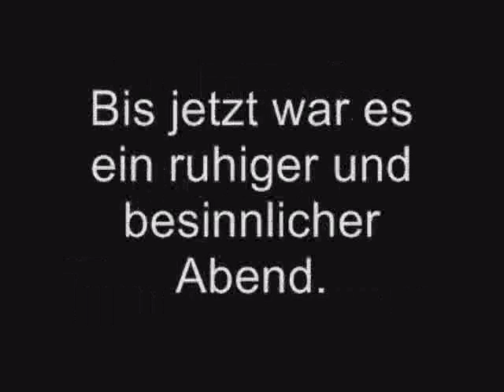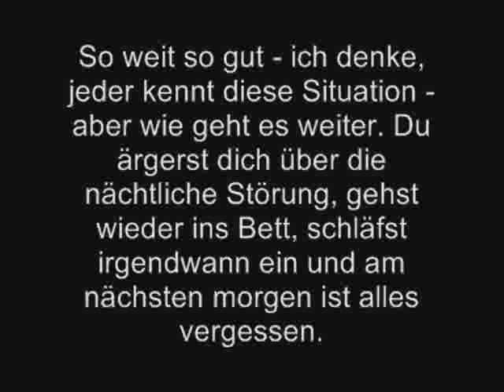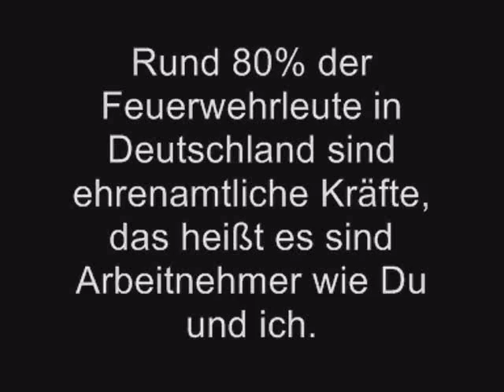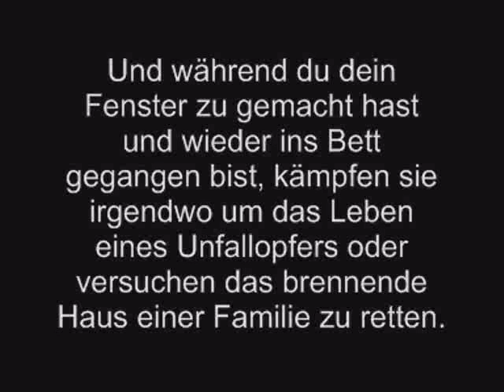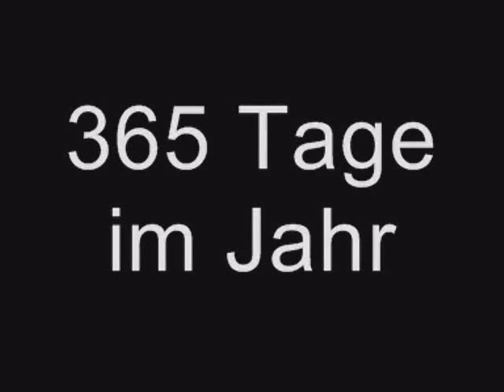Die Idioten von der Feuerwehr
bitte komentare machen
Da mich schon viele Angeschrieben oder in den Kommis gefragt haben nach denn lied schreibe ich es hier rein damit ihr nicht erst auf antwoten warten müsst viel spass damit
und nachwas ich habe auch andere videos die sich auf kommis freuen würden :-)